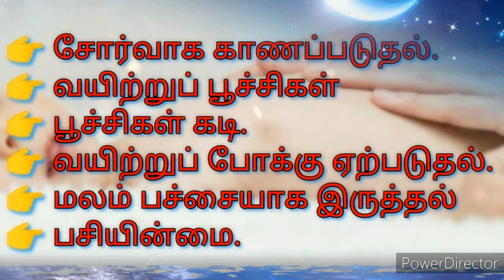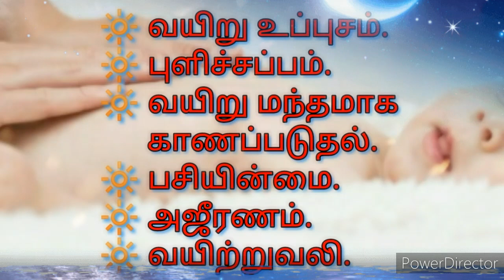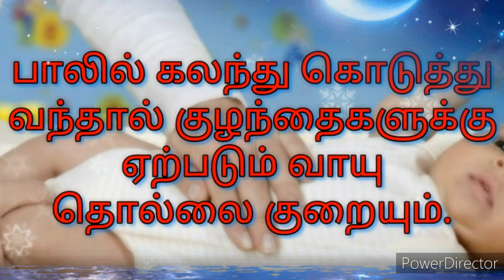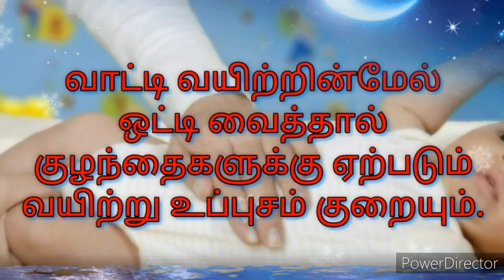ஒரு வயதிற்கு மேல் உள்ள குழந்தைகளுக்கு நாட்டு மருந்து whats app status | 373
ஒரு வயதிற்கு மேல் உள்ள குழந்தைகளுக்கு நாட்டு மருந்து பற்றி தெரிந்து கொள்ளலாம்

You may like following videos also Tap link to watch video | கீழே உள்ள வீடியோக்களையும் லிங்கை தொட்டு வீடியோவை பாருங்கள்

பெண் திருமணத்திற்கு பொருந்தும் ஆண் பிறந்த நட்சத்திரங்கள்

திருமண பொருத்தங்கள் | Thirumana poruthangal in Tamil | whats app status

புரட்டாசி மாத ராசிபலன் 2021 தனுசு மகரம்

புரட்டாசி மாத ராசிபலன் 2021  துலாம் விருச்சிகம்

புரட்டாசி மாத ராசிபலன் 2021  சிம்மம் ராசி கன்னி

புரட்டாசி மாத ராசிபலன் 2021  மிதுன ராசி கடகம்

புரட்டாசி மாத ராசிபலன் 2021  மேஷம் ராசி ரிஷபம்

செப்டம்பர் மாத ராசிபலன் 2021  தனுசு ராசி மகரம் ராசி

செப்டம்பர் மாத ராசிபலன் 2021  துலாம் விருச்ச் ராசி thulam viruchagam

செப்டம்பர் மாத ராசிபலன்கள் 2021  சிம்மம் ராசி கன்னி ராசி Simmam Kanni

செப்டம்பர் மாத ராசிபலன்கள் 2021 மிதுனம் ராசி கடகம் ராசி mithuna kadaga

செப்டம்பர் மாத ராசிபலன்கள் 2021  மேஷம் ராசி ரிஷபம் ராசி

ஆவணி மாத ராசிபலன்கள் 2021  கும்பம் ராசி மீனம் ராசி

ஆவணி மாத ராசிபலன்கள் 2021  தனுசு ராசி மகரம் ராசி

ஆவணி மாத ராசிபலன்கள் 2021  துலாம் ராசி விருச்சிகம் ராசி

ஆவணி மாத ராசிபலன்கள் 2021 சிம்மம் ராசி கன்னி ராசி

ஆவணி மாத ராசிபலன்கள் 2021 மிதுனம் ராசி கடகம் ராசி

ஆவணி மாத ராசிபலன்கள் 2021 மேஷம் ராசி ரிஷபம் ராசி

கும்பம் ராசி குரு பெயர்ச்சி பலன் 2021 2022

தனுசு ராசி குரு பெயர்ச்சி பலன் 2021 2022

விருச்சகம் ராசி குரு பெயர்ச்சி பலன் 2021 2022

துலாம் ராசி குரு பெயர்ச்சி பலன் 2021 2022 Thulam rasi

கன்னி ராசி குரு பெயர்ச்சி  பலன்கள் 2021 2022

சிம்மம் ராசி குரு பெயர்ச்சி  பலன்கள் 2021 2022

கடகம் ராசி குரு பெயர்ச்சி  பலன்கள் 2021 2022

மிதுனம் ராசி குரு பெயர்ச்சி  பலன்கள் 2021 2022

ரிஷபம் ராசி குரு பெயர்ச்சி  பலன்கள் 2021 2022

மேஷம் ராசி குரு பெயர்ச்சி  பலன்கள் 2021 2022

கொரோனா தடுப்பு ஊசி  போட வேண்டுமா | தடுப்பூசி போடுவதால் ஏற்படும் மாற்றங்கள்

Watermelon தர்பூசணி பழத்தைப் பற்றி தெரிந்து கொள்வோம்

கருப்பு பூஞ்சை நோயை தெரிந்து கொள்வோம்

வீட்டுத்தோட்டம் |மரமும் பிறந்த நட்சத்திரமும்

கொரோனாவை தடுக்க மூலிகை நீராவி பிடித்தல் எப்படி

சுக்கு மல்லி மூலிகை காபி

கொரோனாவை தடுக்க

நோய்களை தடுக்க

வெள்ளரிக்காய் பயன்

மாம்பழம் பயன்கள்

புதினா செடி எப்படி வளர்ப்பது

தக்காளி செடி எப்படி வளர்ப்பது

அஸ்வகந்தாவின் உபயோகங்கள்

pepper use

Garlic use